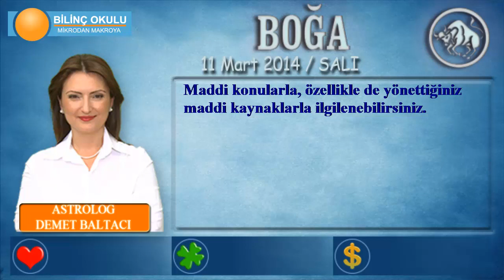BOĞA Burcu, GÜNLÜK Astroloji Yorumu, 11 Mart 2014, - Astrolog DEMET BALTACI- Bilinç Okulu